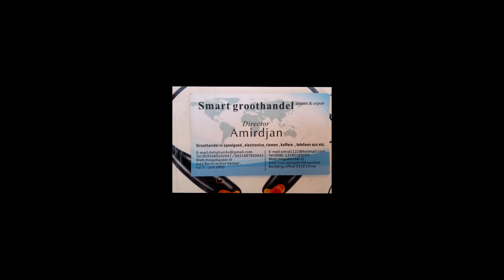See, Sand, Wind and market, Flushing/Vlissingen, Netherlands, Holland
A market on the boulevard is always fun for lots of people.
I like it more quiet, like it is in winter and early spring, no tourists than. But thy other  side of the story is that a market gives some noise in our quiet world behind the dikes.